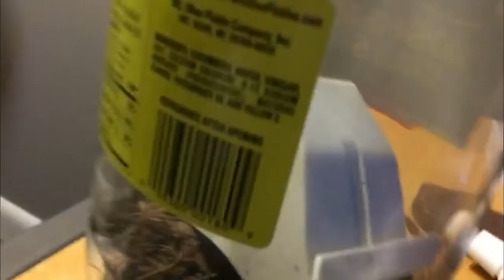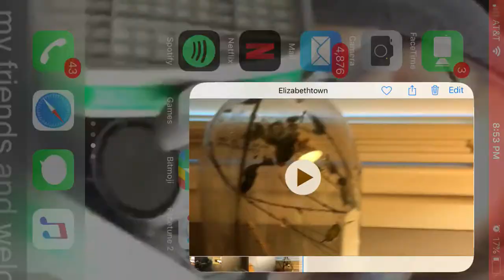Epic Spoida Foight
Name the terantula in the comments